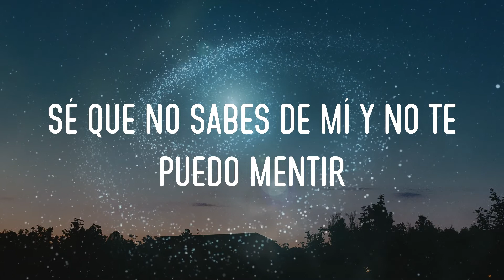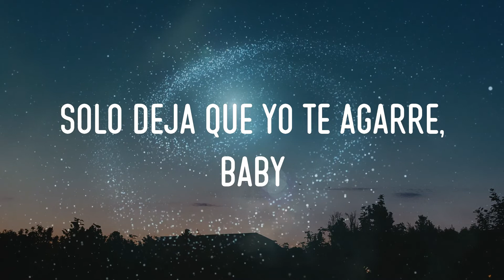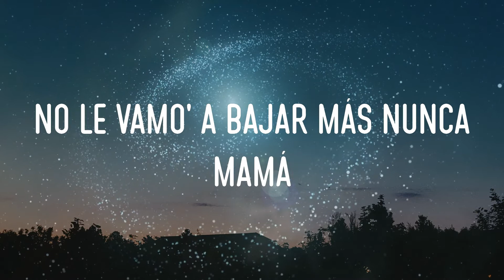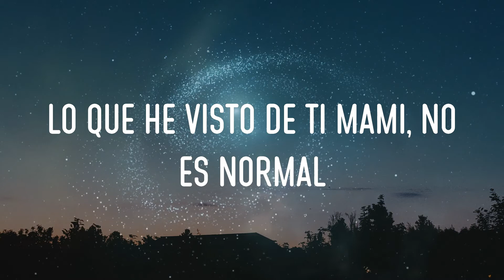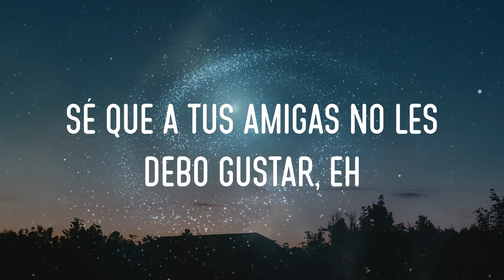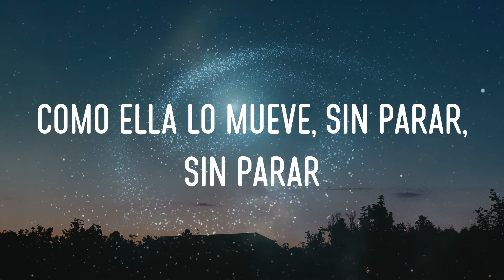Nicky Jam - X Lyrics | Estamos Claros Y Ya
nicky jam - x lyrics,estamos claros y ya, y no te voy a negar, no te lo voy a negar #20